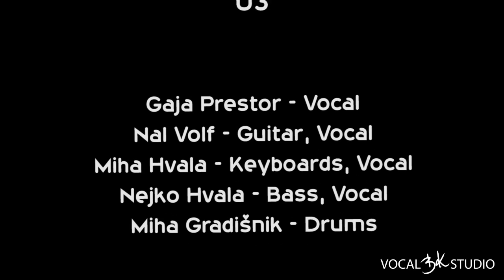Naj sije v očeh - U3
Vocal BK Studio v Pravljični deželi 2012.
Nastop obetavne mlade skupine U3 s pesmijo Naj sije v očeh -  Muff.
U3 sestavljajo:
Gaja Prestor - vokal
Nal Volf - kitara, vokal
Miha Hvala - klaviature, vokal
Nejko Hvala - bas kitara, vokal
Miha Gradišnik - bobni

Mentor - Marjan Hvala, Studio H Trbovlje
Izvršni producent za Vocal BK Studio - Boštjan Korošec

Vocal BK studio in Wonderland 2012
Performance of a promising young group U3 with a song Naj sije v očeh -  Muff.
U3 members:
Gaja Prestor - Vocal
Nal Volf - Guitar, Vocal
Miha Hvala - Keyboards, Vocal
Nejko Hvala - Bass, Vocal
Miha Gradišnik - Drums

Executive producer for Vocal BK Studio - Boštjan Korošec